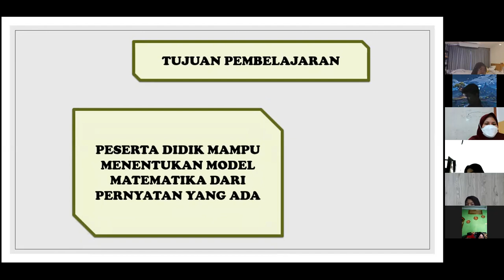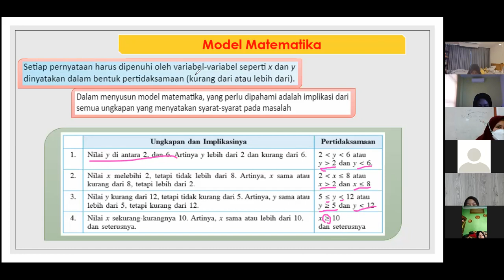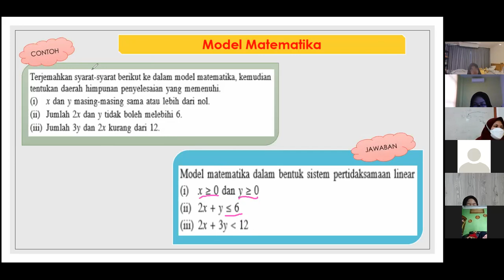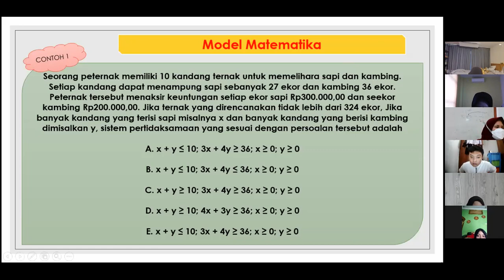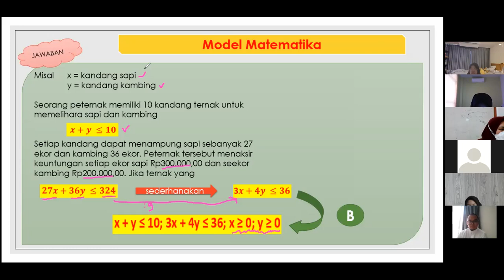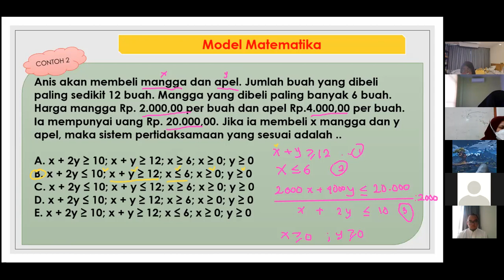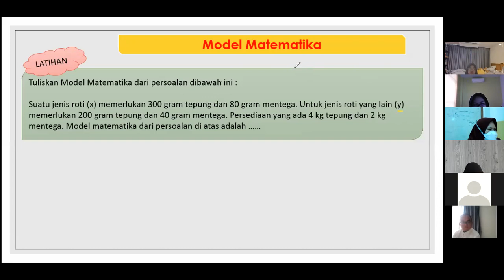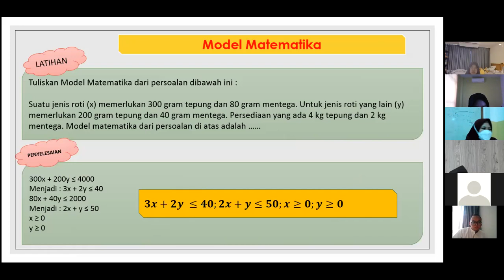Model Matematika Kelas XI